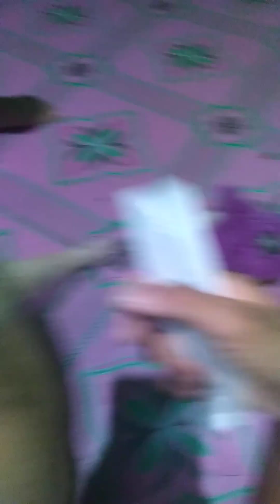How to apply Detick and Flea On Dog/Anti Pulgas and garapata